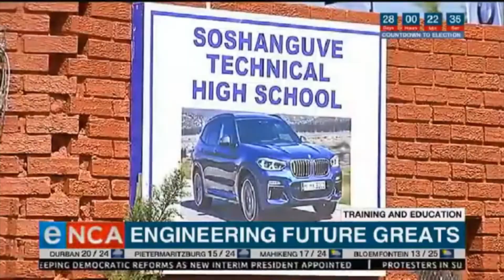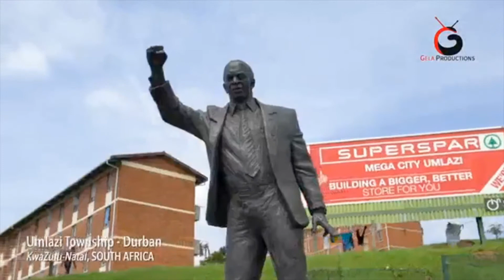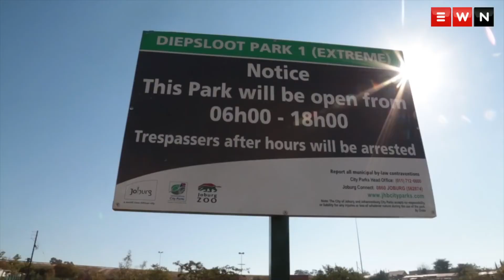Top 10 - Biggest South African Townships!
South Africa's biggest townships - ranked by population.
(Population stats are based on Census 2011 reports.*)

In South Africa a township - or 'kasi' in the local slang - refers to a densely populated urban area which is located next to or outside of a major town or city (often consisting of a mix of formal housing and informal settlements).

Townships during apartheid were established as segregated urban settlements in which people of colour were forced to live. Today they have become vibrant communities with emerging economies; and with many South Africans calling 'the kasi' (the township) their home.

00:00 - INTRO
00:14 - NUMBER TEN
00:33 - NUMBER NINE
00:52 - NUMBER EIGHT
01:11 - NUMBER SEVEN
01:30 - NUMBER SIX
01:49 - NUMBER FIVE
02:18 - NUMBER FOUR
02:37 - NUMBER THREE
02:56 - NUMBER TWO
03:15 - NUMBER ONE
03:34 - BONUS!*

*While Diepsloot has an official population of about 160 000 residents (Census 2011), various sources estimate its true population at anywhere between 350k - 500k residents!